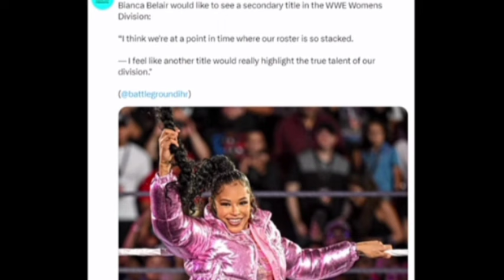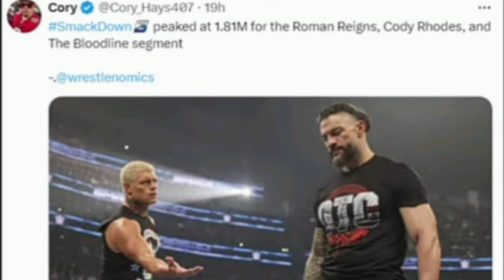BAD Blood Big Twist? Roman Reigns & Cody|New Tag Team Debut in WWE|AJ Styles No plans